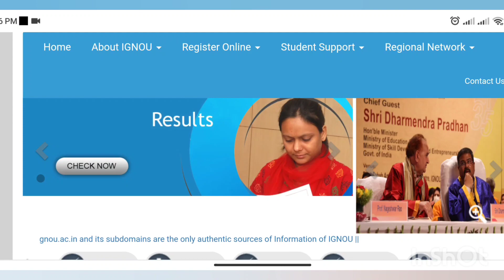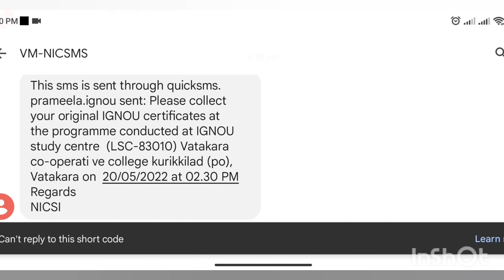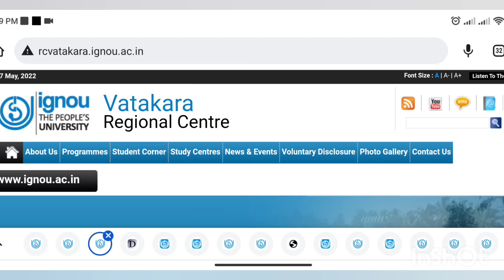IGNOU CONVOCATION | ONLY FOR VATAKARA REGIONAL CENTRE STUDENTS | ORIGINAL CERTIFICATE |IGNOU ALERTS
ignou.ac.in